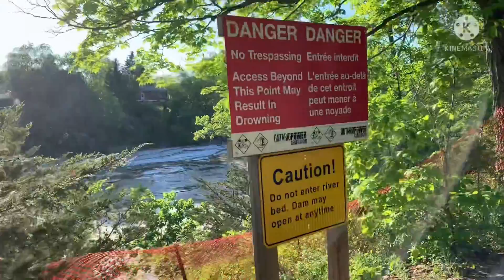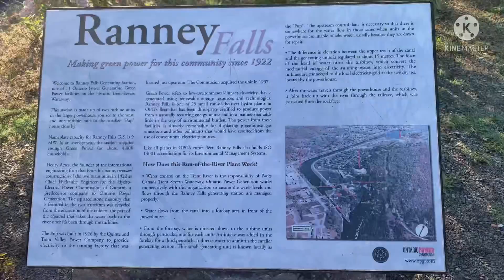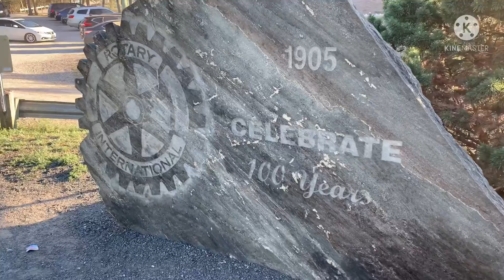Ranney falls & Suspension bridge/ വർഷങ്ങൾ പഴക്കമുള്ള റാണീ നദിയും തൂക്കുപാലവും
Ranney falls & Suspension bridge
Anushyam K M